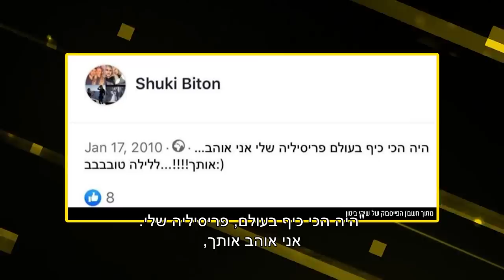מי האקס המפורסם של כוכבת הרשת בכלא ותמונות בלעדיות של הזוגיות של עדי ביטי!!! ישראל בידור #27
לרכישת כרטיסים לטיקטוק לייב!!!

מיקסים לטיקטוק: אופירי על הביט (אופיר יוגב)

אולפנים: מימד
בית הפקה ומשרד פרסום: Fresh
מגיש ראשי: דוד סער
משתתפים: ירדן ויזל, אן זיוי, נועה כהן, רומי גיאור, גל זהבי
עריכת תוכן: אלה בן ארי
עורך תוכן ראשי: יוני חרל''פ